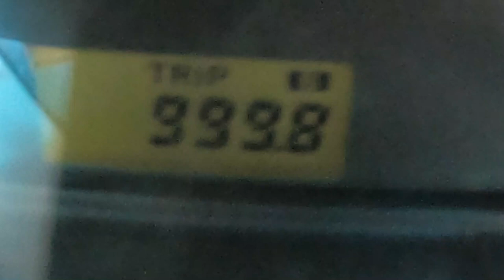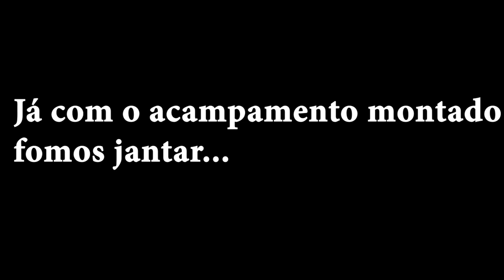Forte Santa Teresa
Dormimos no camping dentro do parque de Santa Teresa, investimos R$25,00 por pessoa para ter ducha quente e segurança no nosso primeiro dia no Uruguay, super recomendamos...